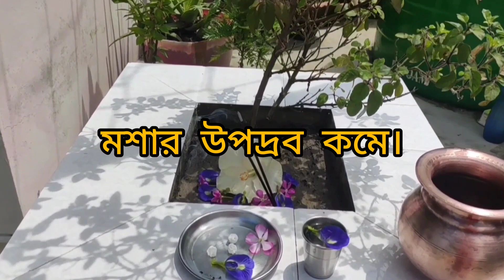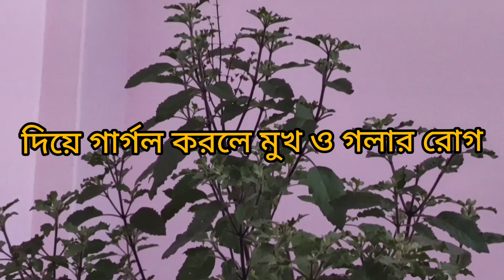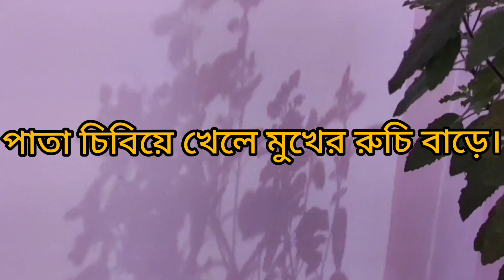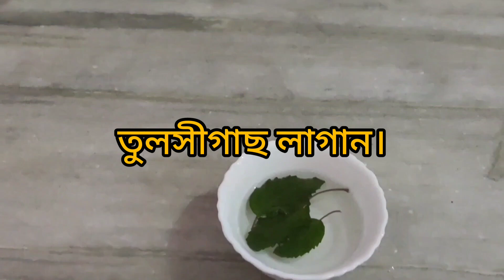তুলসী পাতার উপকারিতা# Health benefits of basil#Uses of basil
তুলসীপাতার উপকারিতাঃ

তুলসীপাতার রস নানা রোগ প্রতিরোধক ক্ষমতা বাড়ায়।
অ্যাজমা,ব্রঙ্কাইটিস, ফুসফুসের সমস্যা ইত্যাদি রোগের প্রতিরোধক ক্ষমতা গড়ে তোলে। করোনা প্রতিরোধক ক্ষমতা গড়ে তোলে।  তুলসীপাতা ব্রেস্ট ক্যান্সার এবং ওরাল ক্যান্সার কমতে সাহায্য করে।
ডায়াবেটিস নিরাময় করে। রক্তের কোলেস্টেরলের
মাত্রা স্বাভাবিক রাখে। হার্ট ভালো রাখে। দাঁত ও মাড়ির সংক্রমণ দূর করে। বাতের ব্যথা নিরাময় করে।

রূপ চর্চায় তুলসীপাতা ব্যবহার করা হয়। ব্রন ও ব্রনর
দাগ দূর করে। ব্ল্যাক হেডস্ কমায়।
চুলের বৃদ্ধি ঘটায়।চুল পড়া বন্ধ করে। খুশকি দূর করে।